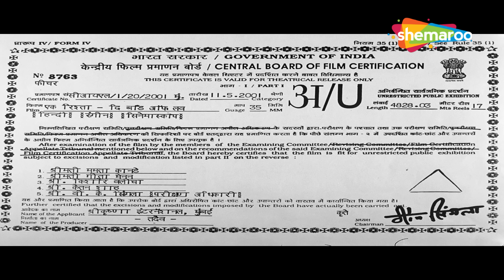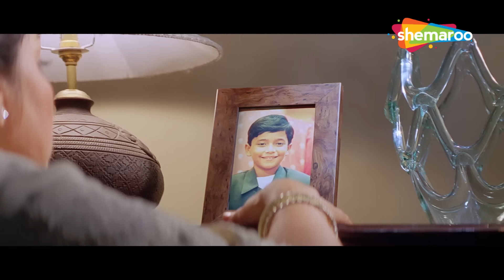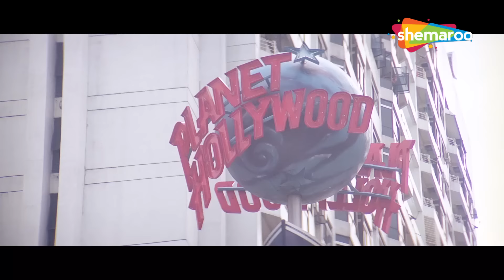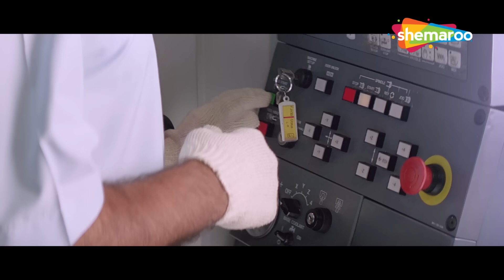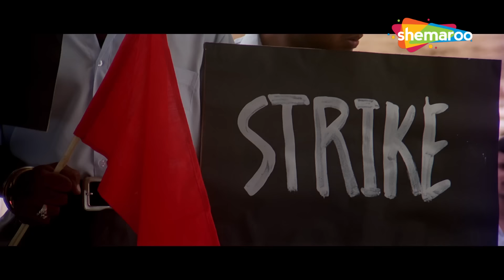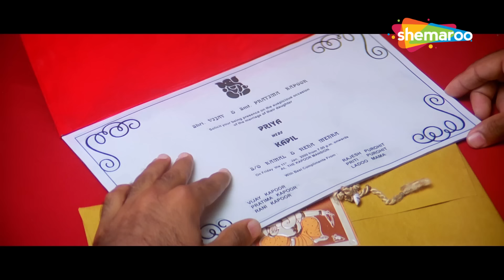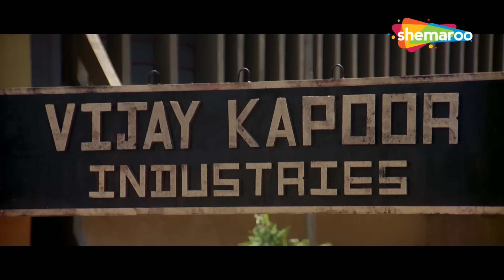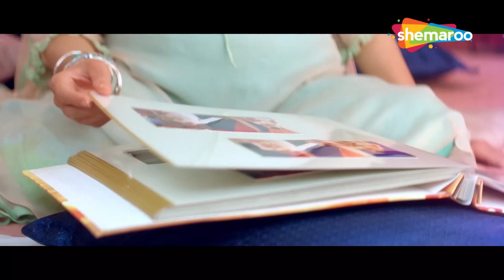अमिताभ बच्चन और अक्षय कुमार की पारिवारिक मूवी | EK RISHTA : THE BOND OF LOVE FULL MOVIE HD (2001)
Vijay Kapoor, a wealthy businessman and his family are deceived by Rajesh, Vijay Kapoor's employee and son in law. A struggle begins by both father-son duos to regain their business and position.

एक धनी व्यापारी विजय कपूर और उसके परिवार को विजय कपूर के कर्मचारी और दामाद राजेश ने धोखा दिया है। दोनों पिता-पुत्र द्वारा अपना व्यवसाय और पद पुनः प्राप्त करने के लिए संघर्ष शुरू होता है।

Movie - Ek Rishtaa : The Bond of Love (2001)
Director - Suneel Darshan
Writers - Suneel Darshan, Robin Bhatt, K.K. Singh
Star Cast - Amitabh Bachchan, Rakhee Gulzar, Akshay Kumar, Karishma Kapoor, Juhi Chawla

फ़िल्म - एक रिश्ता: द बॉन्ड ऑफ़ लव (2001)
निर्देशक-सुनील दर्शन
लेखक - सुनील दर्शन, रॉबिन भट्ट, के.के. सिंह
स्टार कास्ट - अमिताभ बच्चन, राखी गुलज़ार, अक्षय कुमार, करिश्मा कपूर, जूही चावला

Bollywood Comedy
Follow us on: